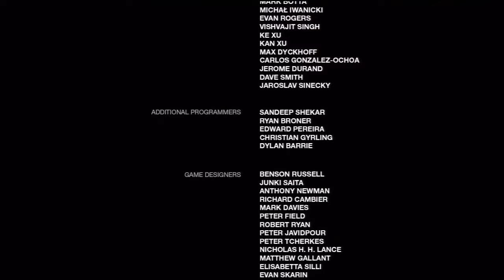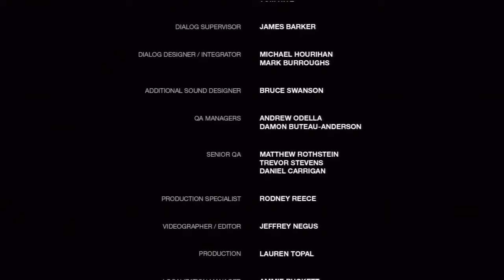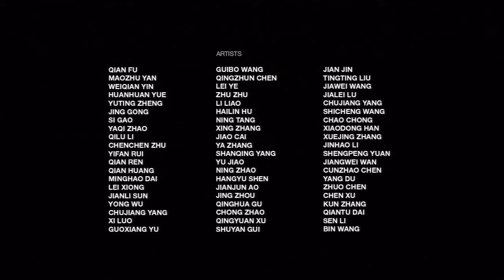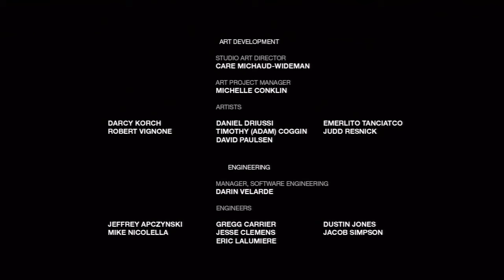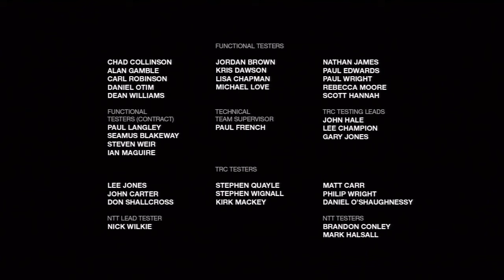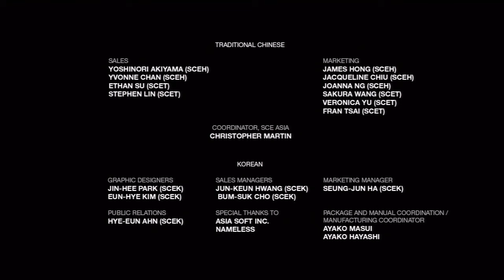Let's Play The Last of Us - #28 - St Mary's Hospital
It's the end of the world as we know it! Kim tries to survive the rise of the mushroom zombies with the unlikely duo of Joel and Ellie.